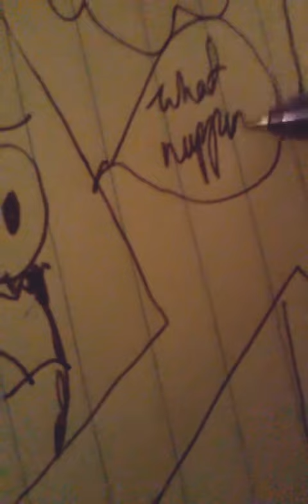Happy Endings- A weekly Penny And Peanut Butter Show